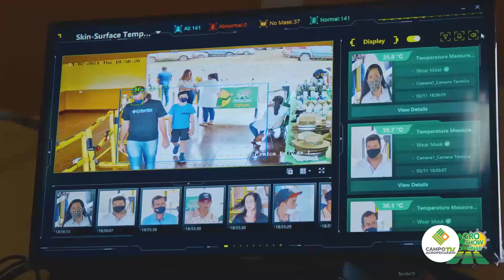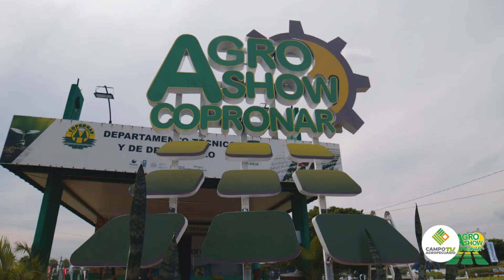::AGROSHOW COPRONAR::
Ya está llegando el Agro Show Copronar 2023 y por ello nuestro equipo conversó con el Ing. Agr. Diego Groth Pieta, coordinador del evento, el cuál nos brinda más detalles del esperado evento.